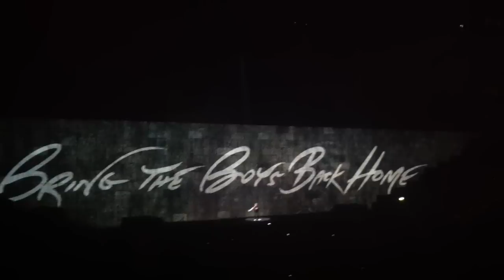Roger Waters O2 Arena Live - Comfortably Numb (with a very special guest....)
I'm still in shock to this day.